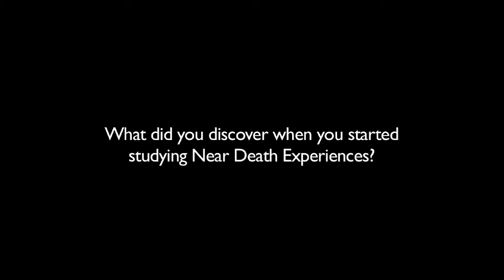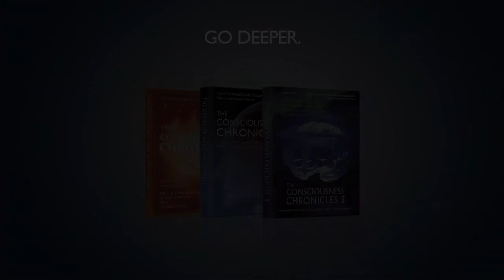Studying near-death experiences (NDEs) - Pim van Lommel, Chronicles 3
The Consciousness Chronicles is an ongoing series that explores the phenomenon of consciousness from many different angles. Each volume features exclusive in-depth interviews with some of the world's leading pioneers in consciousness research.

In this extract from Chronicles 3, cardiologist Pim van Lommel talks about what he first discovered when studying cardiac patients who reported having consciousness experiences despite being clinically dead.

Constructive comments are welcome - Moderator